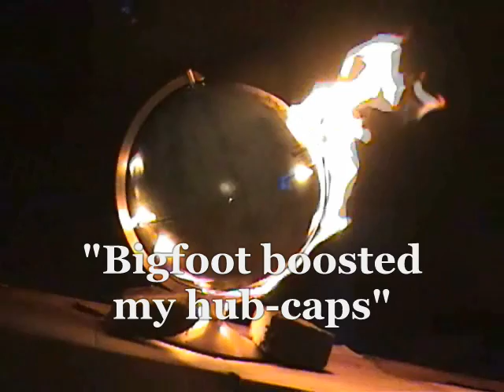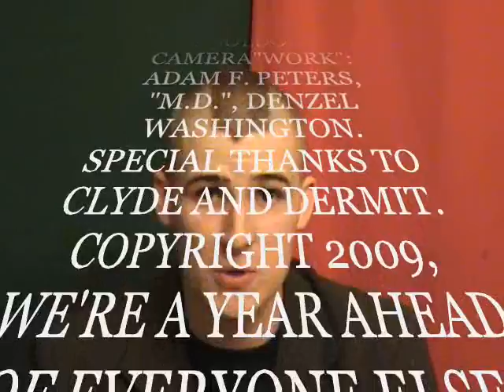The New Low News Show #029 "Bigfoot Boosted my Hubcaps"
New Low News Show. On this weeks episode, The New Low's investigative reporter Denzel Washington uncovers the truth about the bigfoot "discovery" by interviewing it's captors. Next, we compare the evidence of a UFO in texas to the evidence for MC Grahams existence. Then, we surgically dissect the russia/ georgia conflict. Finally, this weeks beast!

credits roll towards the end.